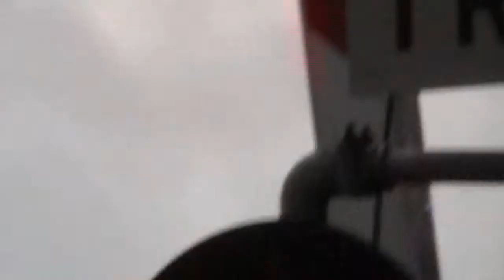Amtrak 41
Amtrak number 41 was at the TMP Station At Temple, Tx